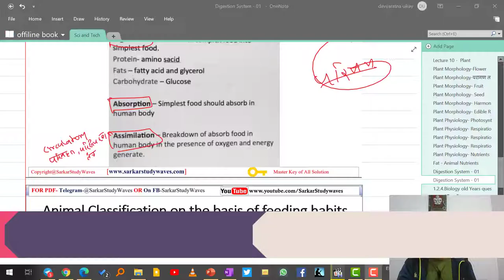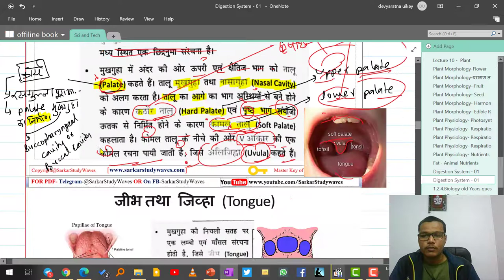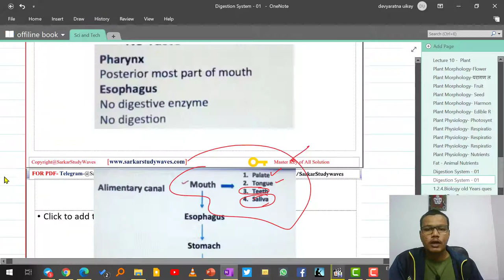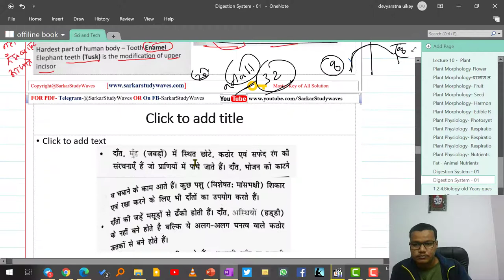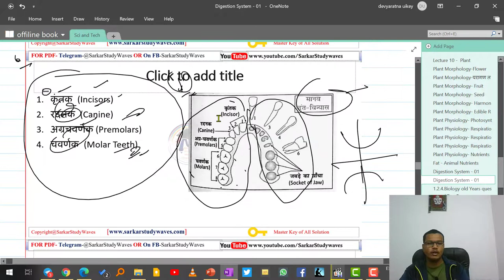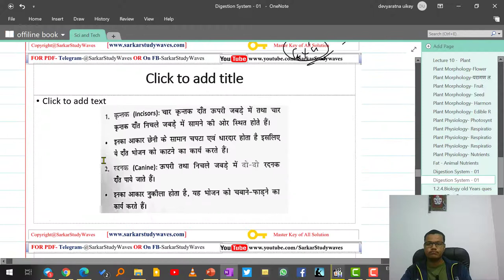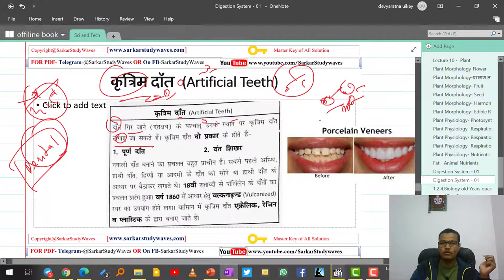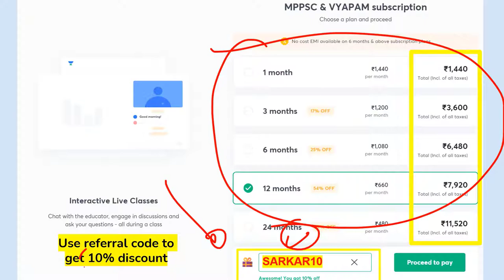51.MPPSC2020-Paper-3 Unit-3-ScienceAndTechnology||Prellims-मानव शरीर के अंग-पाचन तंत्र P2 By Dev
MPPSC Mains 2020 full course, Madhya Pradesh PSC 2020 full course, मध्‍यप्रदेश लोक सेवा आयोग मुख्‍य परीक्षा 2020, SSW_Education

इकाई – 3
सूक्ष्‍मजीव एवं जैविक – कृषि
कोशिका – संरचना एवं कार्य, जंतुओं एवं पौधों का वर्गीकरण।
पौधों, पशुओं एवं मनुष्‍यों में पोषण, संतुलित आहार, विटामिन, हीनताजन्‍य रोग, हार्मोन्‍स, मानव शरीर के अंग, संरचना एवं कार्य-प्रणाली।
जीवों में श्‍वसन।
पशुओं और पौधों में परिसंचरण/परिवहन (ट्रांसपोर्टेशन)
पशुओं और पौधों में प्रजनन।
स्‍वास्‍थ्‍य, स्‍वच्‍छता एवं बीमारियॉं।

• इतिहास+ भूगोल
• षष्‍ठ प्रश्‍नपत्र
धन्‍यवाद!

Cell